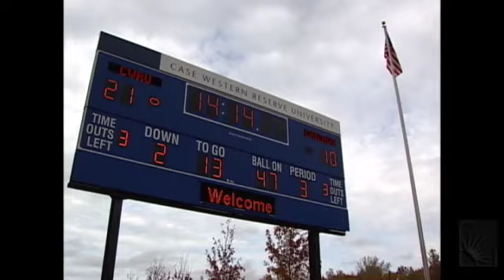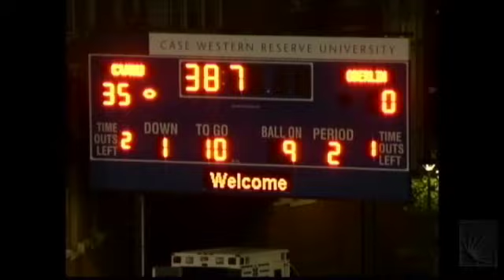Interview with Greg Debeljak, Case Spartans Football Head Coach